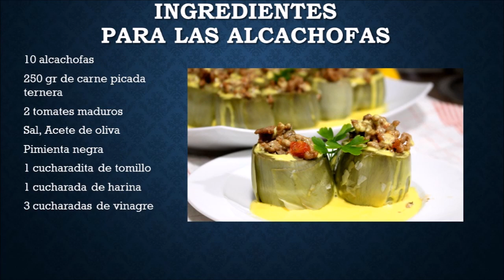Alcachofas rellenas de carne con salsa holandesa | Receta muy FÁCIL | Vídeo 71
Una de mis verduras favoritas es la alcachofa, para mi, es la que mas sabor tiene, me apasiona. Esta receta es muy fácil de hacer y la elaboración de la salsa holandesa es muy sencilla. Solo te voy a dar un consejo de esta salsa, sírvela una vez hecha y no la calientes con posterioridad ya que al ser su base la mantequilla se desligara y se puede llegar a cortar. veréis que espectáculo de receta.

Recuerda que los ingredientes los tienes al final del video